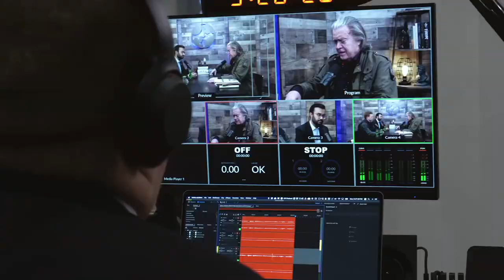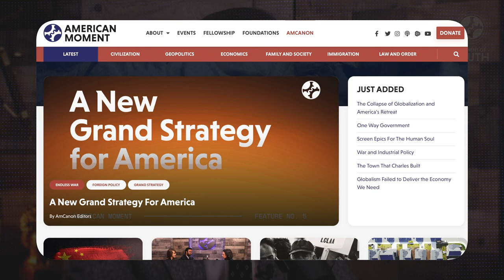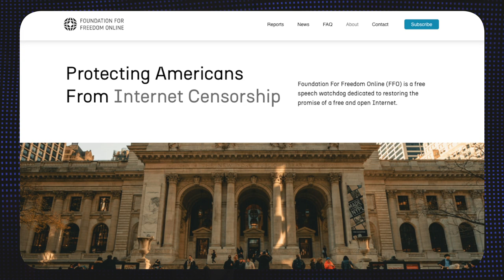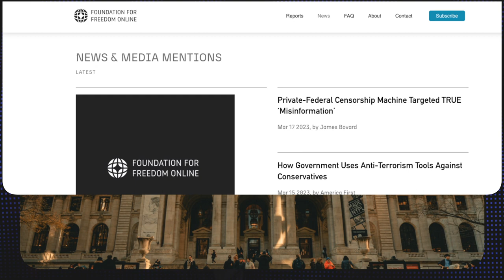The Dark Forces Destroying The Internet (ft. Mike Benz)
In Today's episode of "Moment of Truth," Saurabh sits down with Mike Benz, Executive Director of the Foundation for Freedom Online and former State Department diplomat, to discuss the horrific collusion of state department resources and corporate censorship technology vis-a-vis Google, Facebook, Twitter, and more, the rise of AI super-censorship-weapons, and how we can preserve freedom online.

Michael A. Benz, is Executive Director of the Foundation for Freedom Online. Benz founded FFO as a civil society institution building on his experience in the role of championing digital freedom around the world in the public sector. He previously served as the Deputy Assistant Secretary for International Communications and Information Technology at the US State Department from Fall 2020 through January 2021. Prior to this, Mike served as a White House speechwriter for President Trump and advised on tech matters. Before that, he served as speechwriter to Housing and Urban Development Secretary, Dr. Ben Carson and was a policy adviser on economic development. Before his roles in the public sector, he practiced business law for seven years as an attorney in New York, primarily representing technology companies and financial firms.